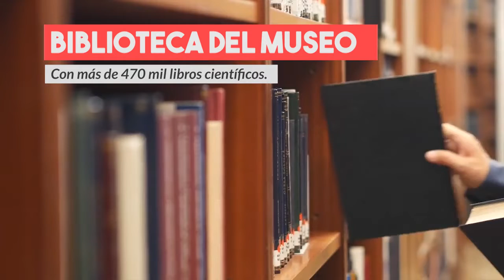Incendio del Museo Nacional de Río de Janeiro: una pérdida para la humanidad.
Las más grande pérdidas del incendio del Museo Nacional de Río de Janeiro.